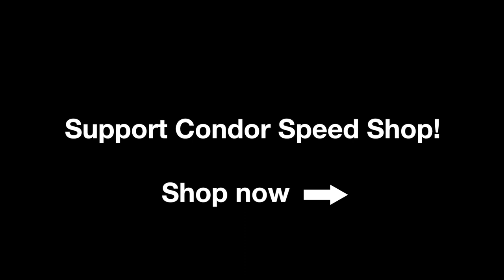Differential Stud Kit Install - E30 - Condor Speed Shop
We took the hard work out of removing and reinstalling your differential!

If you've ever taken out your diff, you know how much of a pain it is to get the bolt holes to line up during re-installation. They never seem to line up perfectly, and getting the bolts to go in can be time-consuming. Our diff studs are designed to make your life a little easier. The diff will line up and lift right into the holes every time.  Use thread locker during install.

Kit includes:
4 Studs
4 Washers
4 Lock Nuts

Torque studs to 25 ft lbs.
Torque nuts to 40 ft lbs.

Fits:
e30, e28, e36 318ti & BMW Z3.